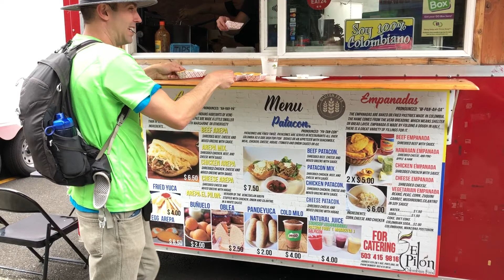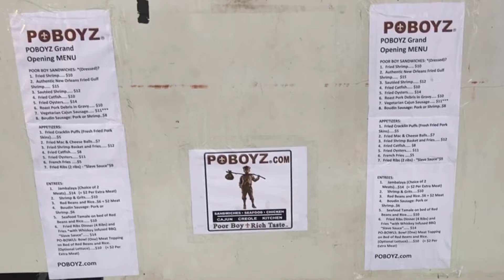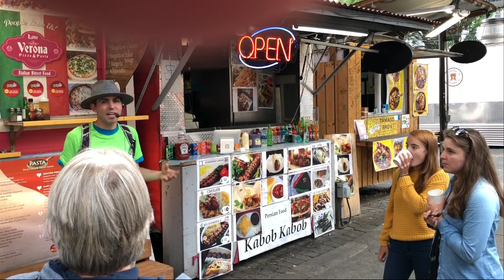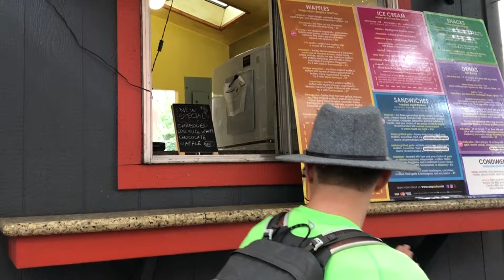Portland Food Carts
It is so much fun to be around Erik Kennon. You can listen to his wit and taste some of the best of Portland’s food cart scene at the same time!

We tasted food from more than a half dozen vendors. Columbian empanadas, Greek lamb with falafel donut, Challah French bread, Jambalaya, Horchatas, Italian Street pizza, Korean Tacos, and Durian ice cream.